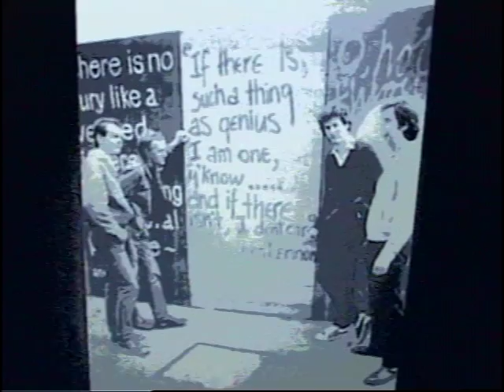THE YACHTS - Life Saving's Easy (Lead Vocal Muted) Karaoke Version Blocked Words Remix 1980